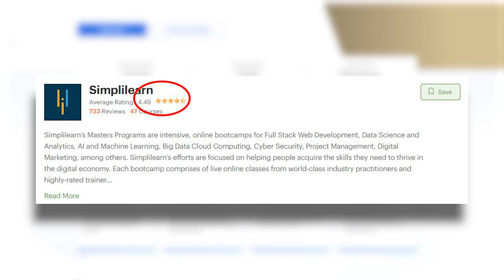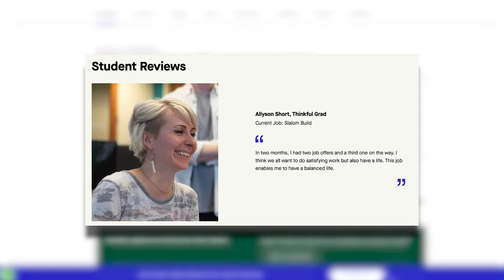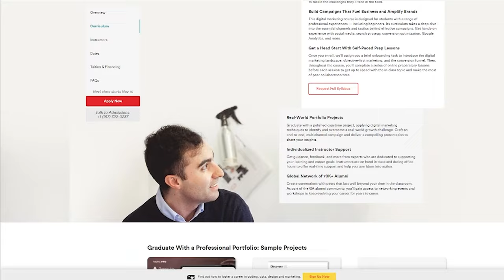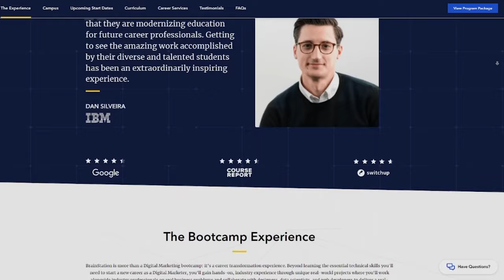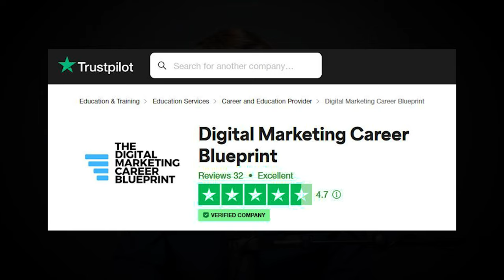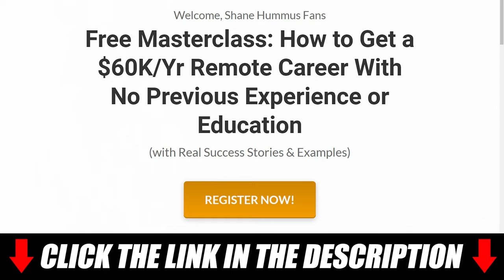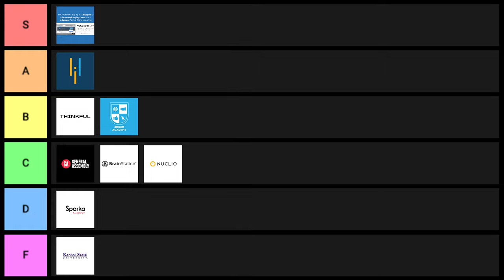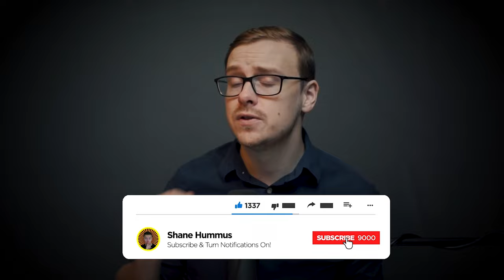Digital Marketing Bootcamp Tier List (The BEST Digital Marketing Bootcamps RANKED)